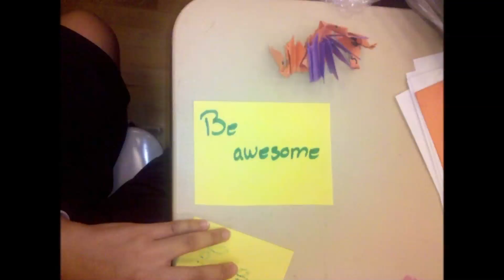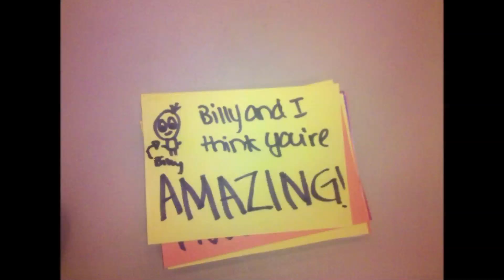westchester youth conference